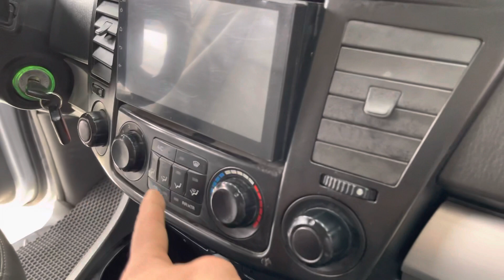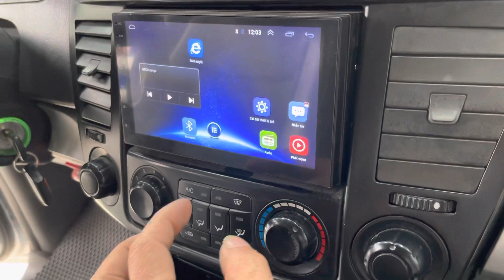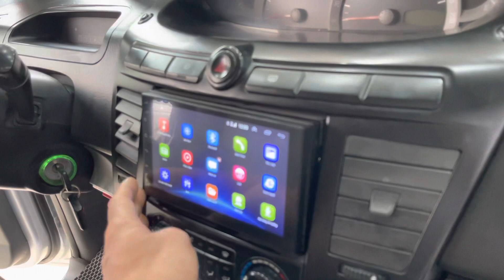4 bánh máy dầu cực chất của ĐÀM VĨNH HƯNG ( giá chỉ 150 triệu )